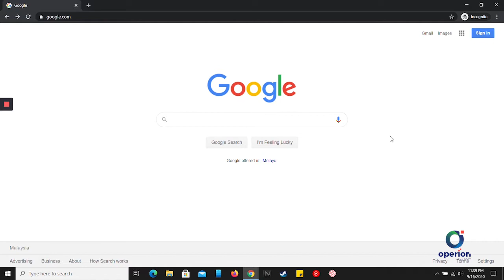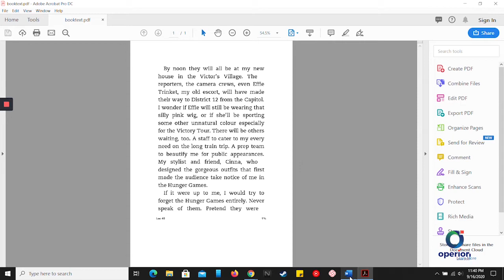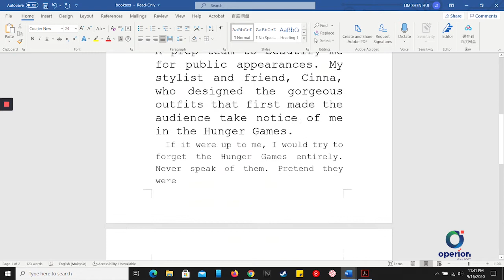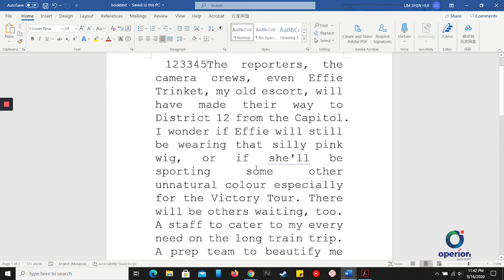How To Convert Image To Text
In this tutorial video, learn how you can use Microsoft Word to convert a photo (e.g. jpeg, gif, png) into an editable Word document.
You can now take a photo of a document and create editable text using the  Microsoft Word.
Video content:-
-Insert image that containing text into Microsoft Word.
-Save the word file document as PDF file format.
-Open the PDF file with the Microsoft Office application.
-Automatically convert the image graphic to the text.